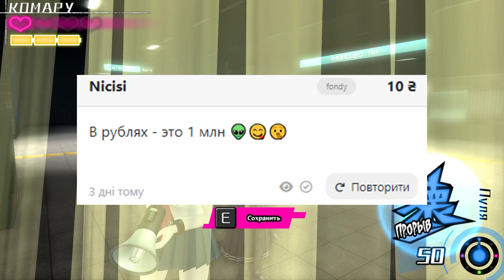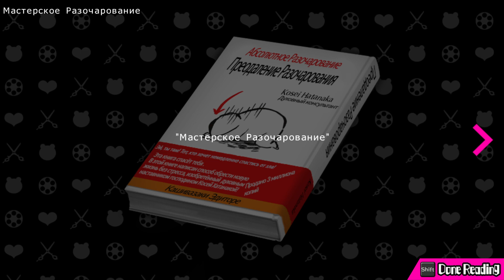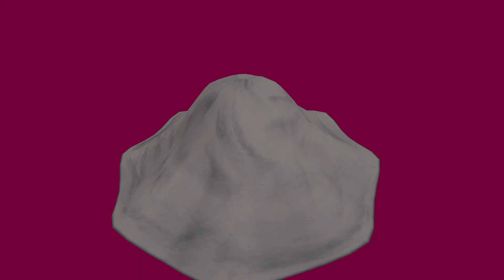08 - ► БЕЛЫЙ МЕДВЕДЬ [Гл.2] ◄ Danganronpa Another Episode: Ultra Despair Girls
► ПОДДЕРЖКА КАНАЛА ◄
Комару Наэги, младшая сестра Макото Наэги, уже больше года заперта в таинственной квартире. Однажды Бьякуя Тогами из «Основания Будущего» приходит спасти ее, но план срывается, когда внезапно нападают сотни Монокум. Вскоре Комару узнает, что власть в городе захватила группа детей, называющих себя Воинами Надежды. Их предводительница, Монака, заявляет, что в городе будет «детский рай», и ради этого нужно убить всех взрослых. Комару объединяет силы с Токо Фукавой, чтобы пережить нападение, убежать от коварных Детей-Монокум и раскрыть тайны города.

Обязательно посмотри другие прохождения:
ИОН: Мгновения вечности. Бесконечное Лето
Совёнок: Последний кошмар. Бесконечное Лето